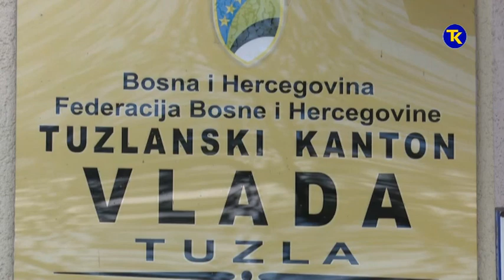VLADA TK 27 8 2019